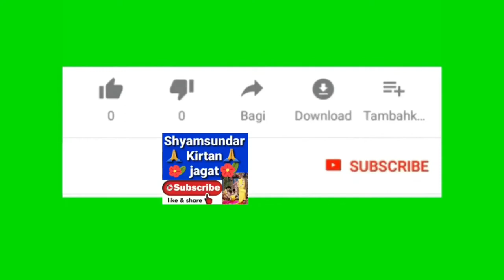অমৃতময় শ্রী শ্রী গৌর কথা // শ্রী সুমন জানা // 9679100699 //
খুব সুন্দর অমৃতময় গৌর কথা...